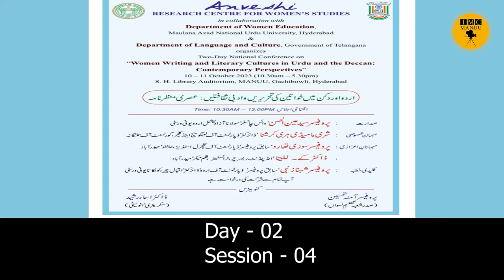Women Writing & Literary Cultures in Urdu & the Deccan-Contemporary Perspectives Day-2 | IMC MANUU